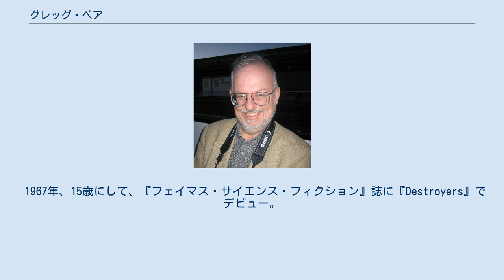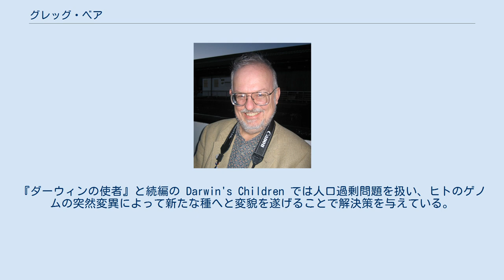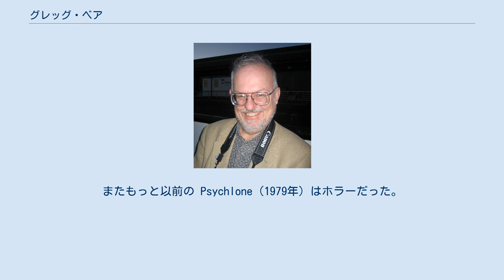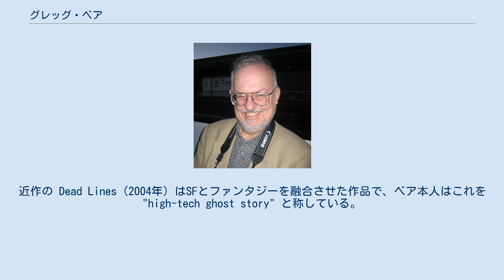グレッグ・ベア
グレッグ・ベア（Greg Bear：Gregory Dale Bear, 1951年8月20日 - ）は、アメリカ合衆国のSF作家、ファンタジー作家。
著作はSFが中心だが、ハードSFからファンタジーまで幅広い作風をもつ。
 カリフォルニア州サンディエゴで生まれる。
1973年、サンディエゴ州立大学を卒業。
1975年に一度結婚したが1981年に離婚。
1983年、SF作家ポール・アンダースンの娘と結婚し、子供が2人いる。
現在はワシントン州シアトル郊外に住んでいる。
映画「スター・ウォーズ」の熱心なファンとしても知られる。
 1967年、15歳にして、『フェイマス・サイエンス・フィクション』誌に『Destroyers』でデビュー。
 ベアはしばしば、虚構の解決策によって現代科学や文化の大きな問題に対処するという形の作品を書く。
例えば『天空の劫火』ではフェルミのパラドックスについての1つの解釈を提供している。
すなわち、銀河系は潜在的な捕食性を有する知的存在で満たされていて、若い文明はその捕食者の注意を惹き付けないよう静かにしているという説である。
『女王天使』では社会における犯罪と処罰の意味を問い、その核として意識とは何かを追求し、付随して人間とのコミュニケーション能力が高度に発達し自意識すら獲得したコンピュータを描いた。
『ダーウィンの使者』と続編の Darwin's Children では人口過剰問題を扱い、ヒトのゲノムの突然変異によって新たな種へと変貌を遂げることで解決策を与えている。
またそこでは、全く新しい不可避なものへの文化的受容という問題も扱っている。
 ベアが好んで取り上げるテーマとして、観察者の機能としての現実がある。
『ブラッド・ミュージック』では観察者（数兆個の知的な細胞サイズの個体）の数がどんどん増えるに従って、現実が不確かなものになっていく。
『天界の殺戮』（『天空の劫火』の続編）と『火星転移』では、粒子間の情報交換を基盤とした架空の物理学が登場する。
『火星転移』では、それに基づいて火星を太陽系とは全く別の星系に転移させる。
 『ブラッド・ミュージック』はナノテクノロジー（正確には分子ナノテクノロジーとそれによるDNAの再プログラム）を扱った初のSF小説とされている（短編版は1983年）。
『女王天使』と続編の『斜線都市』では、近未来のナノテクノロジー全盛の社会を詳細に描いている。
同じ系統の作品としては、量子コンピュータを扱った『凍月』や『火星転移』がある。
また、これらは「自意識を持った人工知能」という古くからあるテーマ（ロバート・A・ハインラインの『月は無慈悲な夜の女王』など）とも関係が深い。
 『ダーウィンの使者』とその続編などの最近の作品では、ウイルスに関する分子生物学やネオダーウィニズムの既知の事実を前提として、奇妙な病気によって進化が促されるという説を扱っている。
思索的なアイデアも含まれているが、科学的知識の扱い方が厳密だとしてネイチャー誌でも賞賛された。
 ベアは、グレゴリー・ベンフォードとデイヴィッド・ブリンと共にアイザック・アシモフのファウンデーションシリーズの続編となる「新・銀河帝国興亡史」を書いた。
ベアは三部作の2作目を書いている。
 ベアの作品の多くはSFだが、初期の『無限コンチェルト』と『蛇の魔術師』は明らかなファンタジーである。
またもっと以前の Psychlone（1979年）はホラーだった。
近作の Dead Lines（2004年）はSFとファンタジーを融合させた作品で、ベア本人はこれを "high-tech ghost story" と称している。
 ベアは数々の賞を受賞しており、中でもヒューゴー賞を2回、ネビュラ賞を5回受賞している。
 2007年ノーベル文学賞を受賞したドリス・レッシングはインタビューで「私はSFの最上級の作品（the classic sort of science fiction）も高く評価している。例えばグレッグ・ベアの『ブラッド・ミュージック』。彼は素晴らしい作家だ」と述べている。